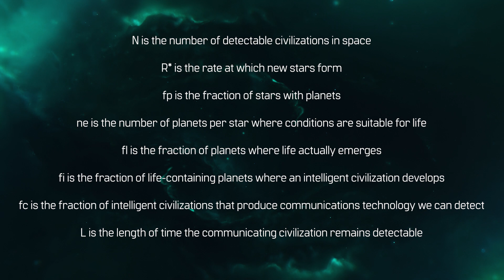Are we alone in the Universe?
The search for extraterrestrial intelligence and life beyond our planet is a fascinating area of scientific research with a history stretching back to the Ancient Greeks. Looking for alien life has gone hand in hand with learning more about our universe, with many famous and prominent astronomers and physicists believing that life must exist elsewhere in our universe. Yet it's also an area rife with pseudoscience and conspiracy theories. How do we sort fact from fiction?

This video introduces two of the big concepts in the hunt for alien life: the Drake Equation, which proposes a number of criteria we might use to gauge the likelihood of intelligent life existing in our universe, and the Fermi Paradox, which addresses the absence of evidence for other life forms outside our world and various explanations for why we are yet to encounter alien life.

The search for life offworld has moved from the realms of abstract philosophical pondering, through science fiction, into hard science in the last few decades alone. it was only in the 1990s that we conclusively knew of the existence of other galaxies, or had telescopes powerful enough to identify individual planets orbiting other stars. To date, we know of over 100 planets that meet our best guess criteria for supporting the development of life.

Our nearest planetary neighbours don't appear to host intelligent life, but scientists have not yet ruled out the possibility that living organisms once existed on both planets. Finding conclusive evidence that they did would radically shape our understanding of how life comes into being, as well as the likelihood of finding it elsewhere in the universe. If there is life on Mars, we have a lot to learn from it.

Sent Into Space are the Near Space experts.

We use lighter-than-air gas balloons to travel to the upper stratosphere into Near Space, where you can see the curvature of the Earth (Flat Earth believers need not reply!), the black vacuum of space and the thin blue line of the Earth's atmosphere on the horizon.

This is more than just a GoPro on a weather balloon. We build a bespoke launch vehicle for each flight utilising the latest in camera technology and long-range radio and satellite communications. We film HD video of the Earth from space for stunning images of the curvature of the Earth.

With over 500 successful flights over the last 8 years, we're the only company to go to when you want to launch something into space.